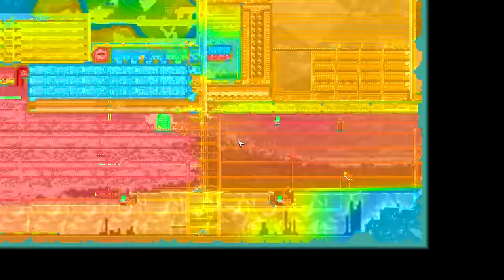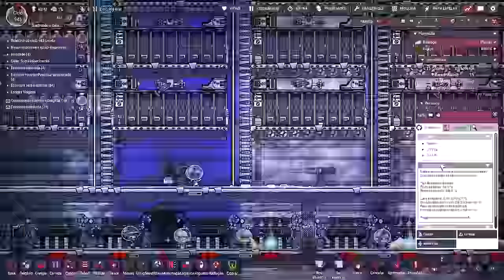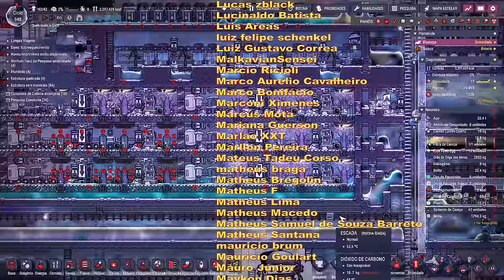❄️Oxygen Not Included - DLC 2 - VAPOR!!! EP55